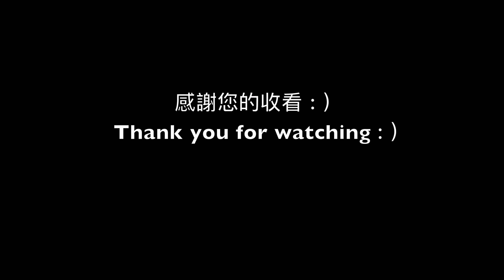【Eng.】白蘿蔔的4個日式做法清爽又下飯！飽足感自製和風醬白蘿蔔沙拉/配粥配飯都好吃的2道簡單蘿蔔醃製/居酒屋風明太子白蘿蔔沙拉/4 Easy Japanese radish recipes #86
白蘿蔔的日文漢字是【大根】讀法為Daikon;白蘿蔔在日本也是三餐不可缺的重要食材,除了價錢親民之外,它的營養可不輸給其他蔬菜喔！做法上日本人喜歡磨成泥或者做成沙拉,醃製物等,當然也有燉煮的料理,只是日本比較多還是不使用過多烹調方式去處理白蘿蔔☺️ 另外生蘿蔔含有豐富的消化酵素澱粉酶，能促進胃液分泌與消化最近日本的國民老婆石原里美也透露自己是靠吃白蘿蔔減重的,不過任何食物都適量就好,千萬不要過量了喔！😌

【白蘿蔔的葉子也千萬不要丟喔！】蘿蔔葉中的蛋白質、鈣質和維生素C含量，都比蘿蔔高，類黃酮含量也高！我都會留下來先放冰箱,要煮前再清洗放進和湯一起煮🥣

➤日本的蘿蔔現在正在產季所以這次使用一條完整蘿蔔做4道料理！

🥦不使用肉,蔬食者也能安心吃的4個白蘿蔔作法🥦

0:12 和風白蘿蔔沙拉 Japanese Radish Salad
3:27 香辣白蘿蔔漬物 Sweet & Spicy Daikon Pickles
5:47 酸甜白蘿蔔漬物 Sweet & Sour Daikon Pickles
7:47 明太子白蘿蔔沙拉 Mentaiko Daikon Salad

▼和風白蘿蔔沙拉醬食譜   /  Japanese Radish Salad recipe↓
日本白蘿蔔 Japanese radish
砂糖  sugar  2小匙/2 tsp
醋 vinegar 2小匙/2 tsp
薄鹽醬油 low-salt soy sauce 2大匙/2 Tbsp
白芝麻油 sesame oil 少許
磨碎的芝麻粉 ground sesame 2小匙/2 tsp
柴魚片 Dried bonito flakes （蔬食者可不加/ Vegan could dispense it ）
海苔絲 shredded seaweed適量

▼香辣白蘿蔔漬物食譜   /  Sweet & Spicy Daikon Pickles recipe↓
白蘿蔔 Japanese radish
清酒或料理酒 Japanese sake or cooking wine 50cc
砂糖 sugar 2大匙/ 2 Tbsp
醋 vinegar 1大匙/ 1 Tbsp
薄鹽醬油 low-salt soy sauce 100cc
蒜泥 grated garlic適量
新鮮辣椒或乾辣椒 fresh or dried chili pepper適量
白芝麻油 sesame oil少許

▼酸甜白蘿蔔漬物食譜   /  Sweet & Sour Daikon Pickles recipe↓
白蘿蔔 Japanese radish
水 cold water 100cc
醋 vinegar 90-100cc
鹽 salt 小1匙/ 1 tsp
昆布 kelp 約5g  （沒有也可以省略喔/it is fine to skip add kelp）
新鮮辣椒或乾辣椒 fresh or dried chili pepper少許
梅子 plum 約4-5小顆

▼明太子白蘿蔔沙拉醬食譜   /  Mentaiko Daikon Salad recipe↓
白蘿蔔 Japanese radish
辣明太子 Karashi Mentaiko 1-2根
美奶滋 Mayonnaise適量
鰹魚露 Mentsuyu 1-1.5大匙
海苔絲 shredded seaweed 適量

如果您喜歡今天的分享請記得幫我【按個讚】👍並【訂閱】我的頻道喔🔔繼續一起陪著我煮飯喔🥰
我們下次見☺️